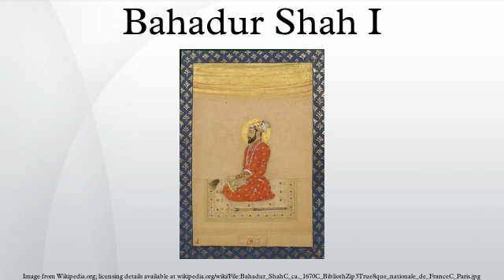Bahadur Shah I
Bahadur Shah, the seventh Mughal emperor of India, ruled from 1707 until his death in 1712. Born Mu'azza, Shah was the third son of Aurangzeb with his Muslim Rajput wife Nawab Bai and the grandson of Shah Jahan. In his youth, he conspired to overthrow his father and ascend to the throne a number of times. Shah's plans were intercepted by the emperor, who imprisoned him several times. From 1696 to 1707, he was governor of Akbarabad, Kabul and Lahore.
After Aurangzeb's death Shah's brother, Muhammad Azam Shah, declared himself successor before his defeat in the Battle of Jajau. During his reign, Shah bloodlessly annexed the Rajput states of Jodhpur and Amber and sparked controversy in the khutba by inserting the declaration of Ali as wali. An uprising led by Sikh leader Banda Singh Bahadur, begun during Shah's reign, continued after his death. Bahadur Shah was buried in the Moti Masjid at Mehrauli in Delhi.